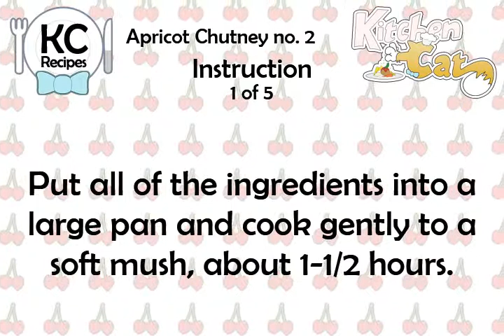Apricot Chutney no. 2 - Kitchen Cat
★ Kitchen Cat ★ Apricot Chutney Recipe no. 2.
For this recipe you will need:
✰ ✰ ✰ ✰ ✰ INGREDIENTS ✰ ✰ ✰ ✰ ✰
1 : Orange, the Peel Grated
1 tb : Mustard Seeds
1 ts : Cayenne Pepper
6 c : Fresh Apricots, Pitted
Strained
1/2 ts : Ground Turmeric
2 1/2 c : White Wine Vinegar
1 1/8 c : Seedless Raisins
1/2 c : Walnuts
4 tb : Salt
1 c : Preserved Ginger
4 md : Onions, Sliced
1 lb : Dark Brown Sugar